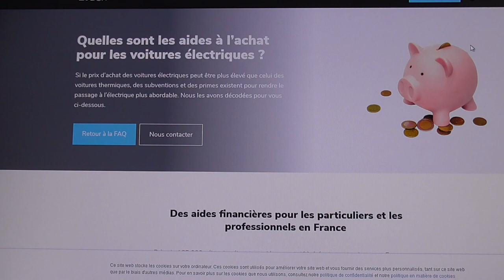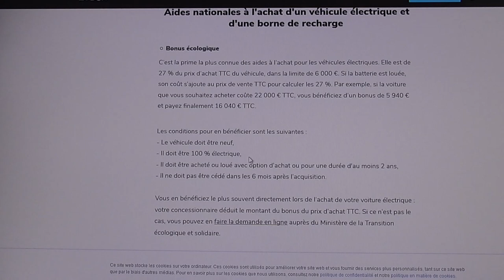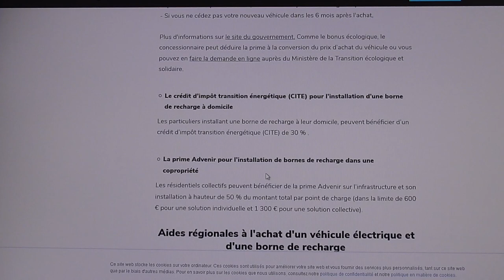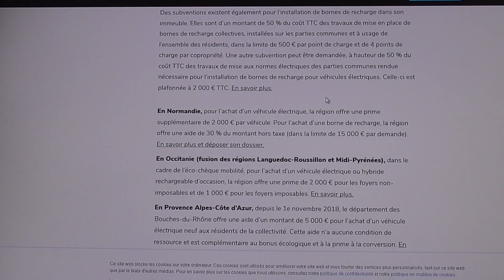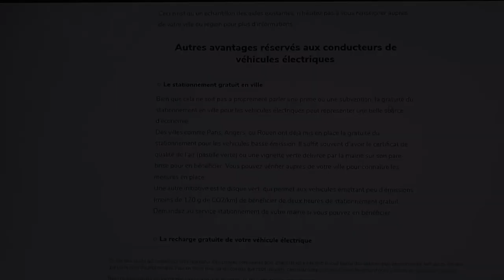128/ Les aides régionales, suite et fin. Partageons ma chaine..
Une vidéo d'un état de fait comme quoi il est difficile d'avoir les bonnes informations.
Une vidéo aussi pour lancer un appel, faites connaitre ma chaine (dans la mesure du possible), transmettre les informations, le vécu donc l’expérience, de l'usage, de l'utilisation au quotidien d'un VE.

Ci-dessous le lien pour accéder au site internet.(surement pas mis à jour), sur les différentes aides à l'achat d'un véhicule neuf ou d'occasion.